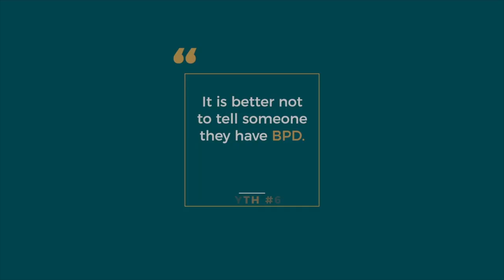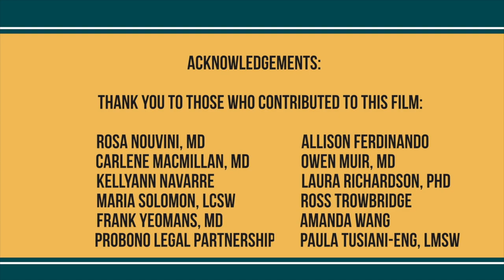Myth #6 - It is better not to tell someone they have BPD.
Fact: A BPD diagnosis saves lives and promotes recovery.  This video is an excerpt from Understanding the Myths and Facts about BPD (Emotions Matter, Inc, 2020).